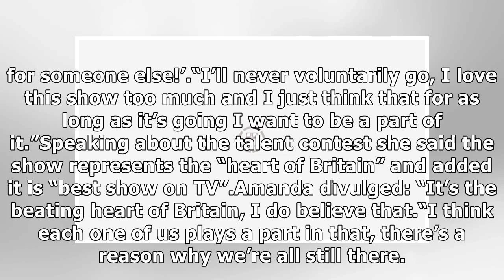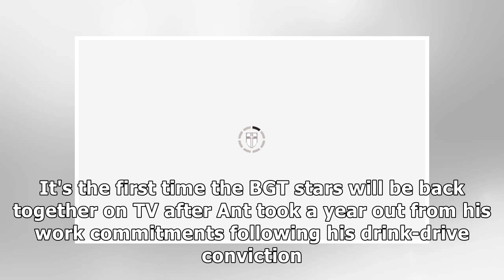Amanda Holden: BGT star issues warning to show bosses ‘Give me a heads up’